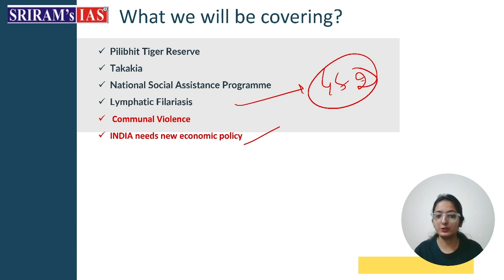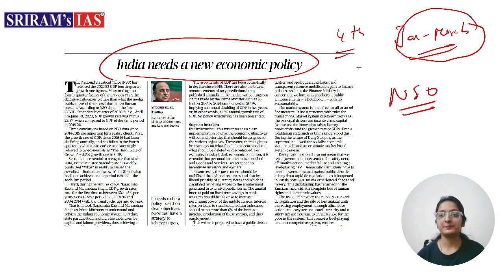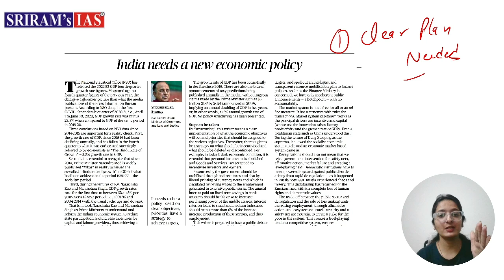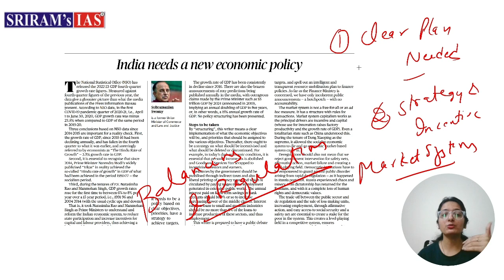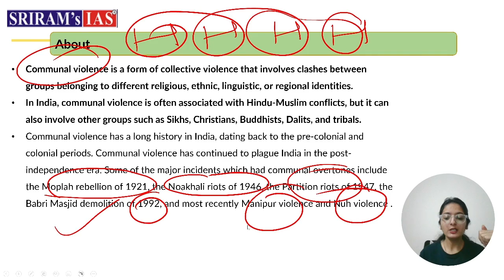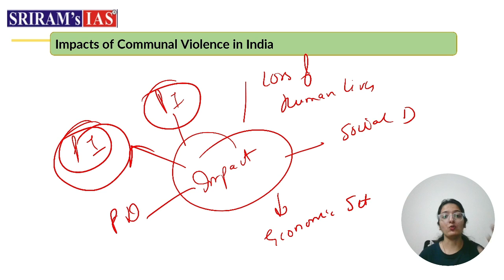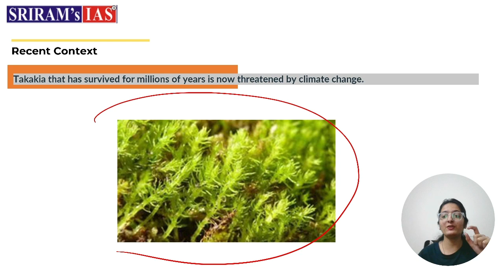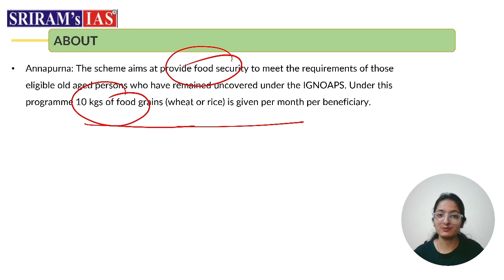The Hindu Analysis | 12 August 2023 | Current Affairs | SRIRAM's IAS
Welcome to Sriram's IAS The Hindu Analysis series! where we provide an in-depth analysis of the most important events happening around the world. In this video, our team of expert faculty members at SRIRAM's IAS will discuss the important news articles and editorials from the Hindu newspaper of the 12th August Current Affairs.

Topics:
1. Pilibhit Tiger Reserve
2. Takakia
3. National Social Assistance Programme
4. Communal Violence
5. INDIA needs new economic policy